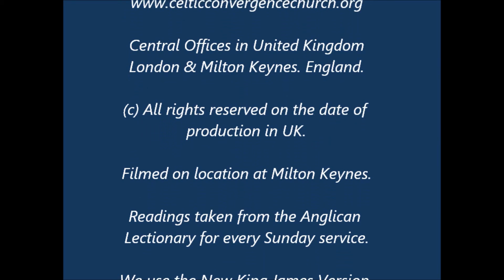Am I Really Equal in God's Eyes? 12th Jan 2020 #445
Ever wondered, “Am I Really Equal in God’s Eyes?”. George Booty 12th January 2020. Fresh Love Video #445. Isn’t it great to know God shows no partiality towards men and women. That we are all equal in God’s sight. Obviously God gave different roles to men and women but made us equal in terms of our value and His love for us  So this is also the right way that we should view one another, at all times. Respect! Right?. No matter how far you have fallen God still may redeem you - its by His personal intervention that he shows how much he values each one of us. How could a just god let a guilty sinner go free? Well he never did that. He gave of Himself for our reconciliation with Himself. He sent His only Son Jesus in all righteousness to be our righteousness, by exchanging places with us to take the punishment that we derived though all the sins we have committed the time we have lied the times we have murdered someone in our minds or with our talk. The times we have taken something that was not ours even when we have disrespected another by calling them a fool! Or when we have blasphemed God. Or just rebelled against God in some small way. That is showing our disrespect for a Holy God. But God heals us.
NEWS: Convergence new ONLINE Training is ready to launch shortly.  We offer this new initial 'Introduction' Christian distance learning course Free to all Gospel seekers and believers. And if you are a Christian Leader, or a mature Christian in service, you may also gain a bonafide ‘Certificate’, by attempting the tests and sending this homework by email to our seminary, completing ALL of the Progress Papers, at the end of each study. We will then offer you another course with a small gratuity which is the Book called  ‘Firm Foundations’ What every soul should know. Now a proper COURSE of Christian Studies. The first ‘Introduction To Study Course’ is currently free and sending emails is free,  Now it is possible to download the certification ONLINE.  Note: This is ‘not’ an ordination certificate.
ALSO for all applications to the ministry, Pastors, Leaders, Deacons, Priests, Bishops, etc, such as Sub-Ordination, Ordination, Incardination (joining our Apostolic Church with fresh Holy Orders, when you ate already in apostolic succession) or for elevation to Bishop Consecration, please contact the head office of the World Communion of Christian Convergence Churches in UK, Ask for an application form at the address given here below:-